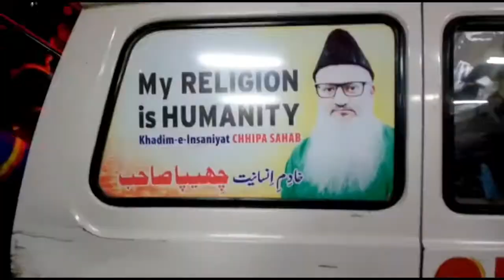Those injured in aerial firing in different areas are being shifted to hospital by chhipa ambulances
CHHIPA INFORMATION BUREAU
چھیپا انفارمیشن بیورو۔(CIB)
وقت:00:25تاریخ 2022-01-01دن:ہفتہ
مختلف علاقوں میں ہوائی فائرنگ سے زخمی ہونے والوں کوچھیپا ایمبولینس کے زریعے ہسپتال منتقل کیا جارہاہے۔چھیپاذرائع۔

عزیز آبادلیاقت چوک 01 زخمی

رنچھورلائن گھاس منڈی 01 زخمی

گرﺅمندر 01 زخمی

سول ہسپتال  01

جناح ہسپتال 01

عباسی ہسپتال 01